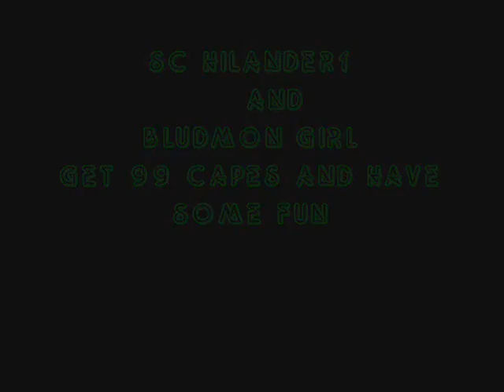bludmon girl and sc hilander1 get capes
sc hilander1 getting attack cape and bludmon gir getting strength